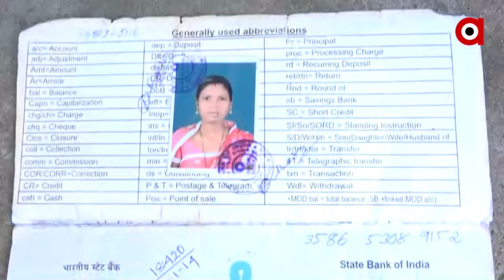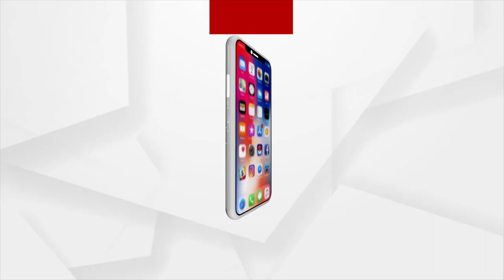ଦୃଷ୍ଟିହୀନ କରି ଜନ୍ମଦେଲେ ଭଗବାନ, କୁନି କୁନି ହାତ ଖୋଜୁଛି ସାହାରା ।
କୁନି କୁନି ହାତ ଖୋଜୁଛି ସାହାରା । ନା ଆଖିକୁ ଦେଖା ଯାଉଛି, ନା କିଛି ଜାଣିପାରୁଛି । ମାଆର ଆଙ୍ଗୁଠି ଧରି ଚାଲୁଛି କୁନି ପୁଅ । ଦୁନିଆ କଣ ଆଖି ପୁରାଇ ଟିକେ ଦେଖିନଥିବ । ହେଲେ ଦୃଷ୍ଟିହୀନ କରି ଜନ୍ମଦେଲେ ଭଗବାନ । ପୁଅକୁ ନେଇ ଅନେକ ସ୍ବପ୍ନ ଦେଖିଥିଲେ ବାପା ମାଆ ।